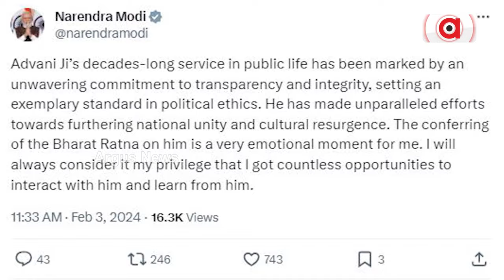ଲାଲକୃଷ୍ଣ ଆଡଭାନୀଙ୍କୁ ମିଳିବ ଭାରତ ରତ୍ନ || Lalkrishna Advani Bharat Ratna award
.ବିଜେପିକୁ 2ରୁ82ରେ ପହଞ୍ଚାଇଥିବା ମହାନାୟକ । ରାମ ମନ୍ଦିର ଆନ୍ଦୋଳନର ମୁଖ୍ୟ ପୁରୋଧା । ବାଜପେୟୀଙ୍କ ଅତ୍ୟନ୍ତ ଘନିଷ୍ଠ ଓ ବିଶ୍ବାସୀ । ପୂର୍ବତନ ଉପପ୍ରଧାନମନ୍ତ୍ରୀ ଆଡଭାନୀଙ୍କୁ ଦେଶର ସର୍ବୋଚ୍ଚ ନାଗରିକ ସମ୍ମାନ । ଓଡ଼ିଶା ମାଟିରୁ ଶୁଭେଚ୍ଛା ଜଣାଇଲେ ପ୍ରଧାନମନ୍ତ୍ରୀ ଓ କେନ୍ଦ୍ର ଶିକ୍ଷାମନ୍ତ୍ରୀ ।